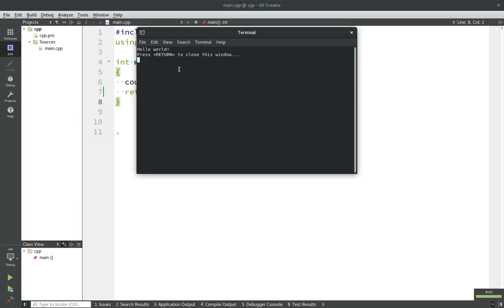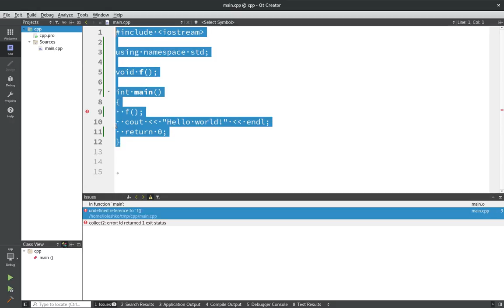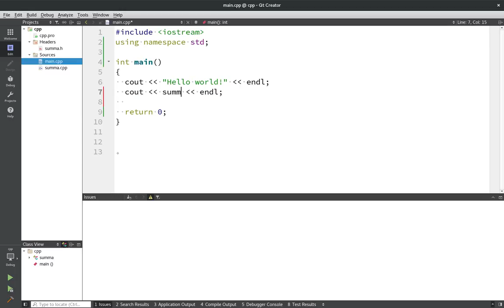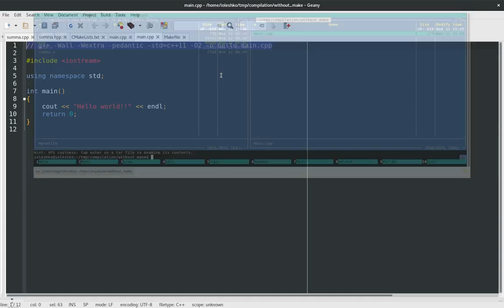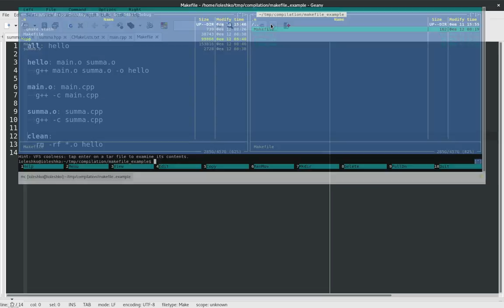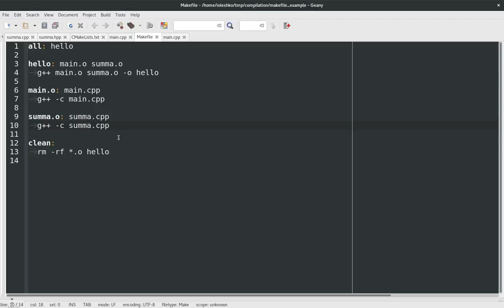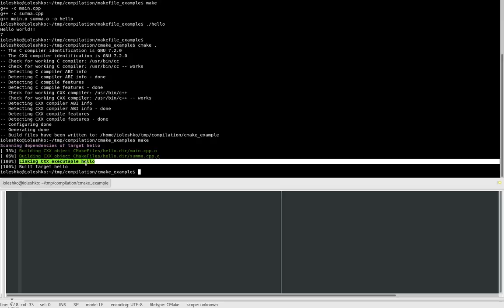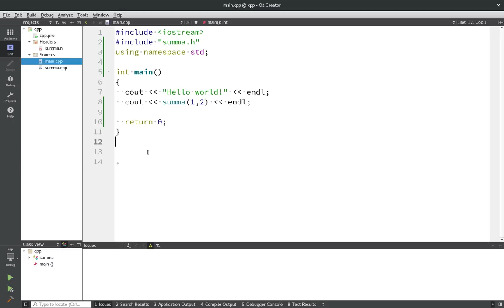Вопрос - ответ #3 - Что такое компиляция программы? Что такое make, CMake?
Всем привет! В сегодняшнем видео в общих чертах узнаем что такое компиляция проекта, что такое компоновщик, как они связаны друг с другом. Посмотрим на способы сборки проекта без помощи нашей любимой IDE.